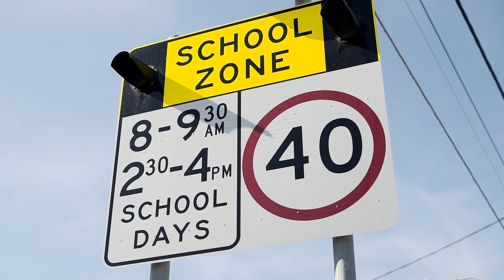187 Bath Road, Kirrawee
Development Opportunity
Dream block in one of the best streets in the area. Rarely offered, this level parcel of over 900 square metres of land is prime for a substantial duplex or house and has potential for other uses (subject to council approval).